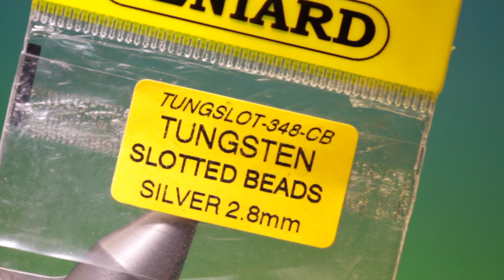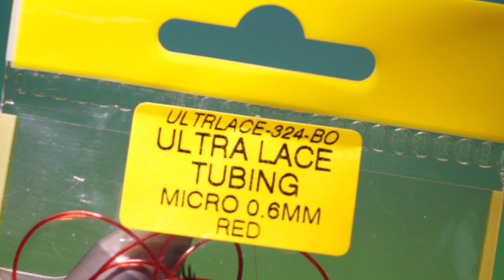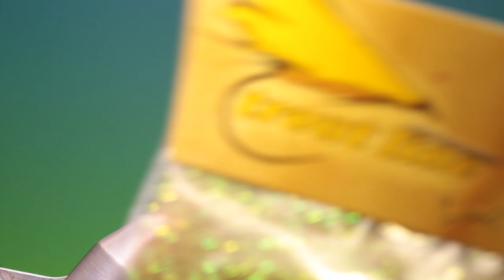Fly Tying the Red hot chilli pupa with Barry Ord Clarke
An extremely quick and effective winter pattern for searching pocket water. Try it in smaller sizes with a green or yellow body.